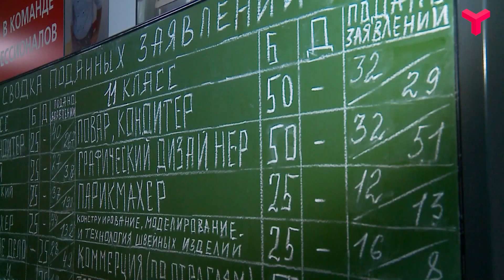Предпочтения тюменских абитуриентов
Тюменские абитуриенты штурмуют приёмные комиссии. На какие направления прогнозируется самый высокий конкурс?